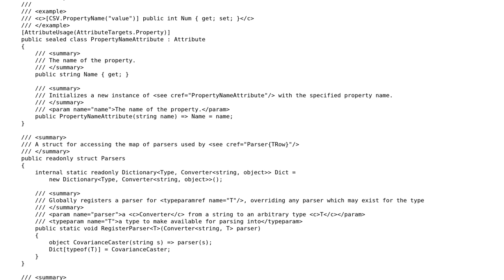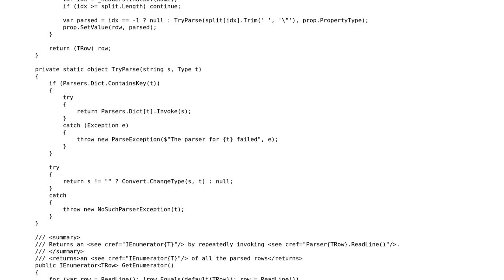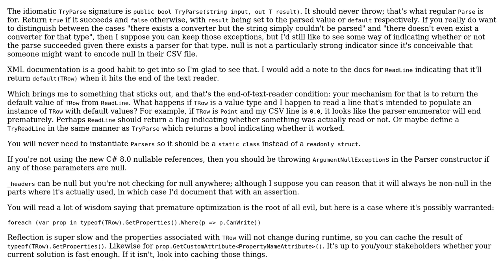C# Reflection-based CSV Parser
With thanks & praise to God, and with thanks to the many people who have made this project possible! | Content (except music & images) licensed under CC BY-SA | Music | Images & others | With thanks to user Richard Robinson user Jeff and the Stack Exchange Network Trademarks are property of their respective owners. You are responsible for your own actions.